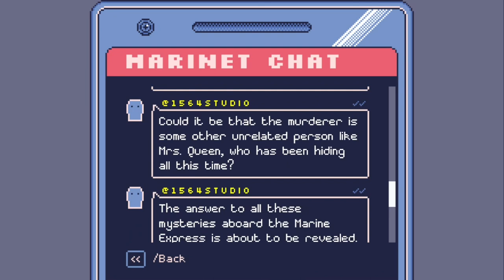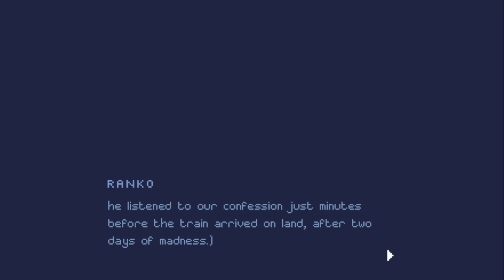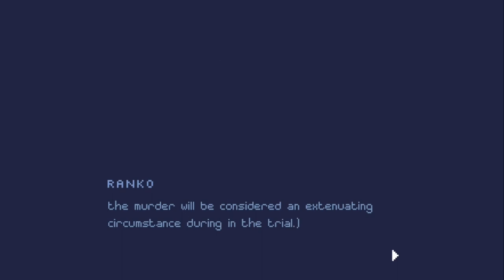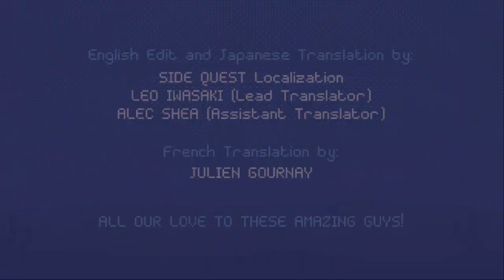The Mysteries of Ranko Togawa: Murder on the Marine Express [FINALE]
[cw: grooming, sexual assault mentions]

The resolution to the murders on the Marine Express, and Ranko's rather clever gambit to handle the unfortunate nature of the truth.

All in all, an intriguing and heartfelt little murder mystery, that came together rather nicely! The devs are working on a second game in this series, looking to expand the scope significantly, so give them a follow and check it out along the way as we cheer them on!
The Mysteries of Ranko Togawa: Murder on the Marine Express, by
1564 Studio!

Murder on the Marine Express is a visual novel game and the first installment of The Mysteries of Ranko Togawa series.

The St. Joachim Academy for elite girls booked the maiden voyage of the new Marine Express submarine train, which runs along the ocean floor from California all the way to the Japanese coast. The journey seems like the perfect opportunity to enjoy the beautiful underwater scenery, learn about marine biology and, ultimately, relax from regular school life. However, the idyllic travel turns into a nightmare when one of the teachers is found dead in his room. Who could have killed the most popular and beloved professor in the academy?

Ranko Togawa, accompanied by her friend Astrid, takes it upon herself to investigate the events and clear the name of the main suspect. Of course, it won't be that simple. As the number of victims grows, the possibility of facing a serial killer becomes more real and panic slowly sets in. Ranko will have to make the most of the time left to find out the truth and prevent the mysterious murderer from killing again, although not all the answers will be to her liking.

Learn the secrets hidden in the Marine Express and discover the culprit in this story of tragedy, surprises and lots of humor!